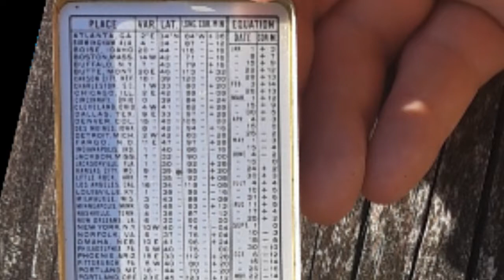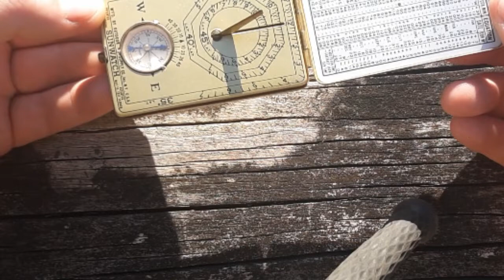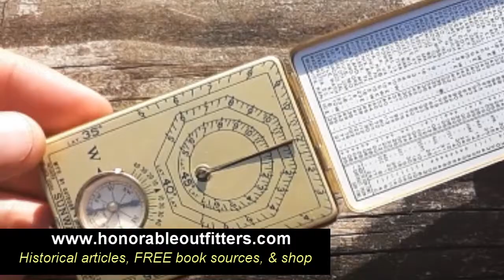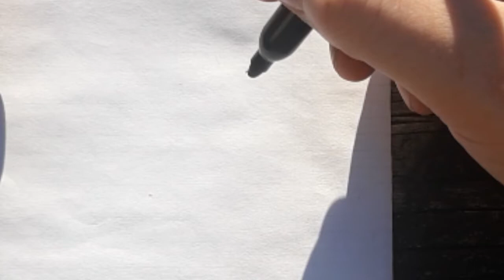The Beauty and Precision of the Ansonia Sunwatch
This week we take a look at a really cool 1920's pocket sun dial that is still amazingly accurate for being 100 years old! I also teach you how to approximate the time without any instruments.